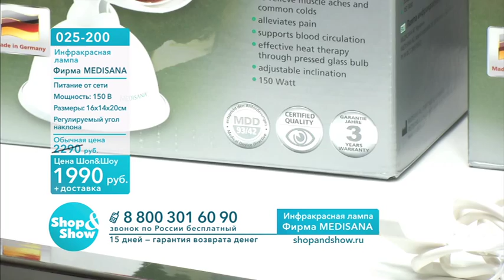Shop & Show (Здоровье). [025-200] Инфракрасная лампа Medisana (025200)